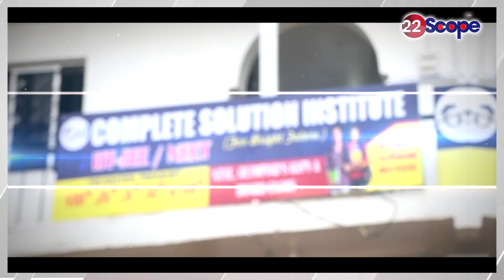Dhanbad: में इन दिनों चोरों का मनोबल आसमान पर, सूर्य मंदिर में बालाजी के घर चोरी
Dhanbad: These days the morale of thieves is sky high, theft at Balaji's house in Sun Temple
About this Video :- Dhanbad: में इन दिनों चोरों का मनोबल आसमान पर, सूर्य मंदिर में बालाजी के घर चोरीjharkhand

About Channel:
22Scope is a leading digital media platform of Jharkhand & Bihar. We are highly reliable and most trusted for political news, sports news, educational news, etc.

22Scope Live TV | 22 Scope | Hindi News | 22 Scope लाइव